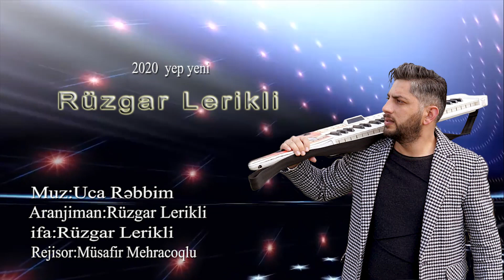Ruzgar Lerikli - Uca Rəbbim super ifa 2020